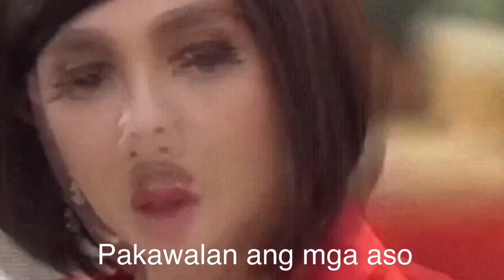Put it in a love song Whatta Rosie ft. Jem Felicilda Song Cover | Zi Reacts